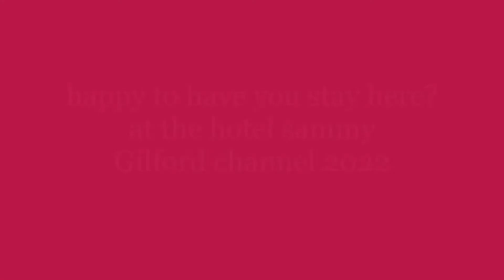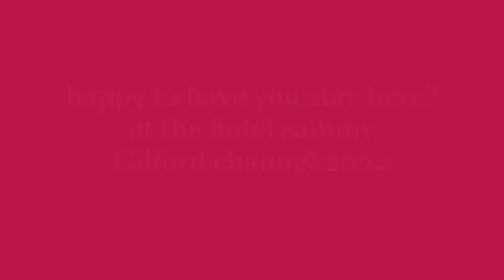svc 2025 small hotel 5x thornhillbinggetzBG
theres a small hotel" rodger and hart 5 more times. bing crosby 46/ claude thornhill / Russ McIntyre & The Snowflakes (July 25, 1942/ benny goodman  36 helen ward vcls/ and also buddy greco p clyde lombardi b sonny igoe d 50s 2x/ stan getz with al haig p 1950 tommy potter b and roy haynes d.